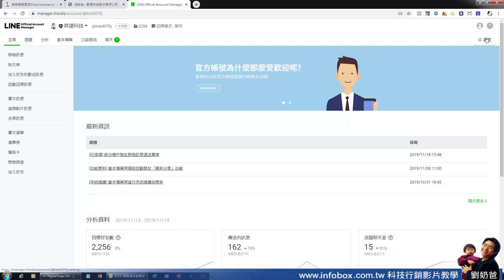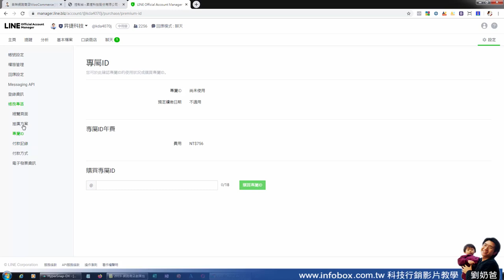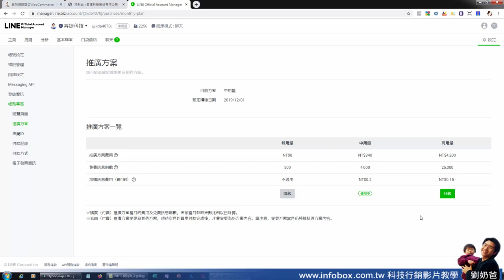LINE官方帳號2 0如何付費群發推播推廣方案